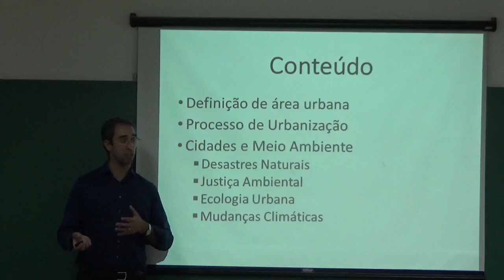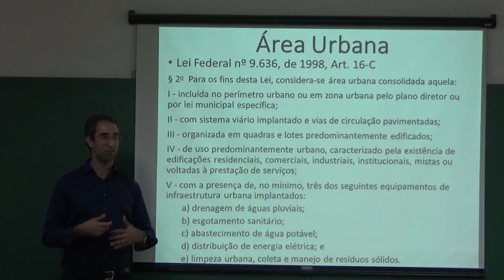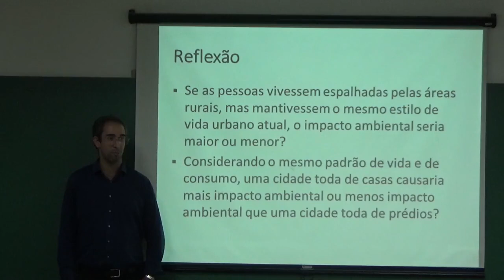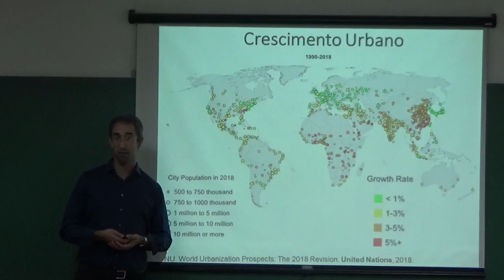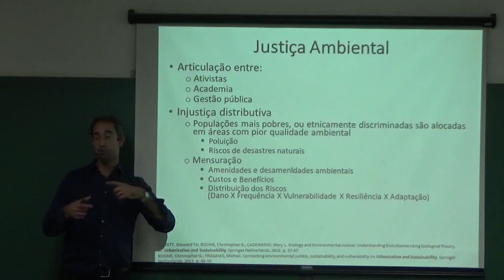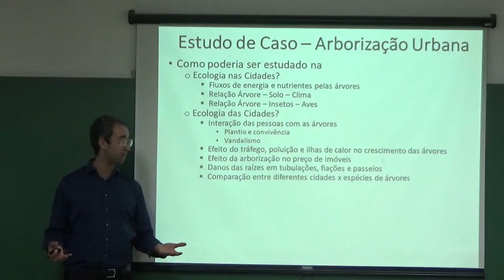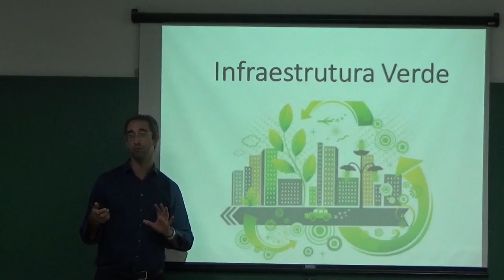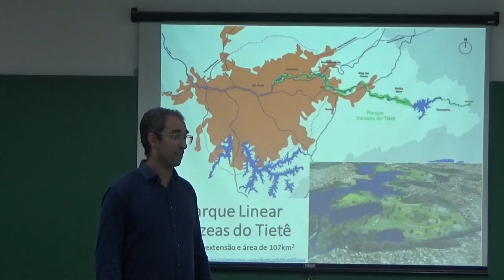Urbanização e Meio Ambiente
Aula da disciplina de Ciência Ambiental, Universidade Federal do ABC (UFABC), outubro de 2023.